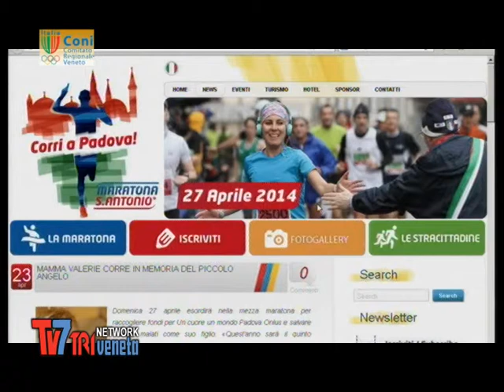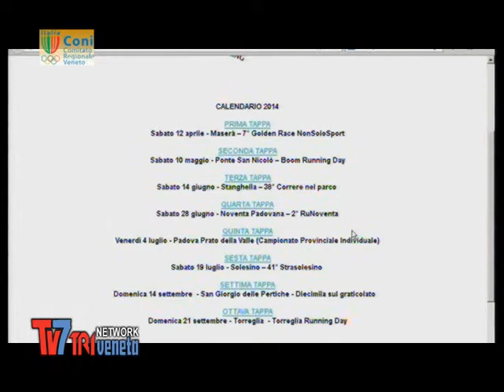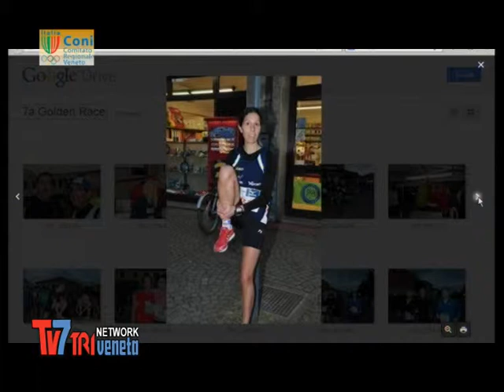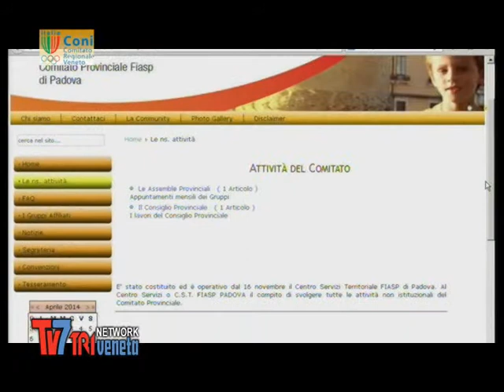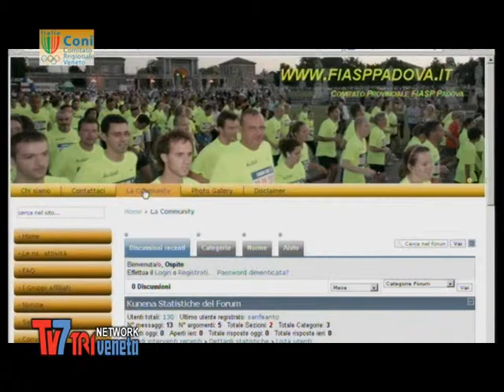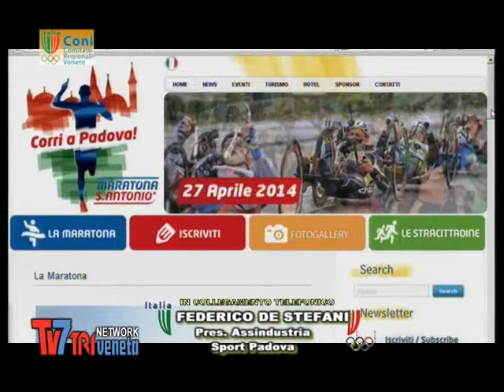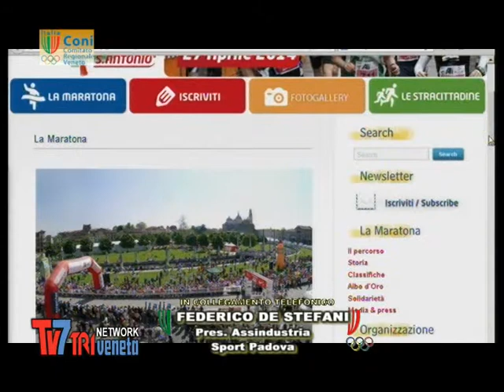Coni Veneto - Padova capitale del running 23/04/14 (1 di 3)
In questa puntata di Coni Veneto, Tutto lo sport, Dario Bolognesi e Alessandra Loro parlano di running, in previsione della maratona di domenica 27 aprile.

I nostri ospiti:

Rosanna Martin - Presidente FIDAL Padova
Carla Franch - caposettore servizi sportivi Comune di Padova
Sergio Baldo - direttore sportivo Fiamme Oro Polizia di Stato
Ruggero Pertile - maratoneta
Diego Zilio - ufficio stampa maratona S.Antonio
Lino Crivellari - Presidente comitato Marciapadova
Andrea Gusella - Presidente Fiasp Padova
Modesto Carli - direttore Clinica oncoematologia pediatica di Padova